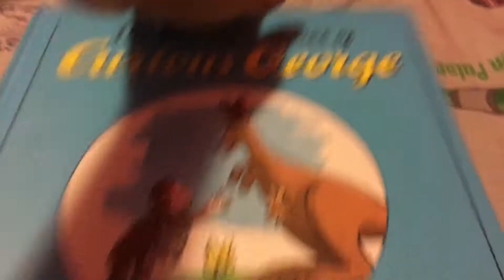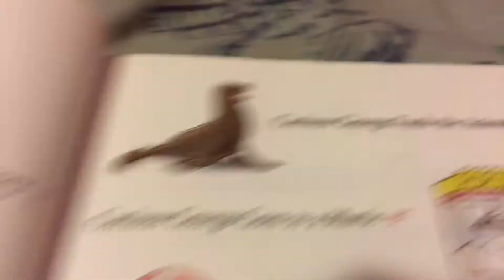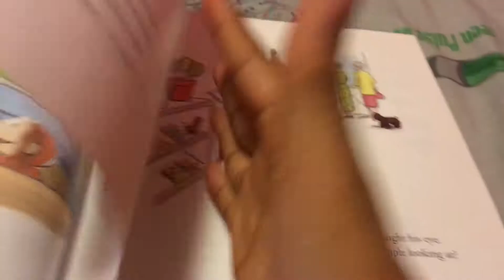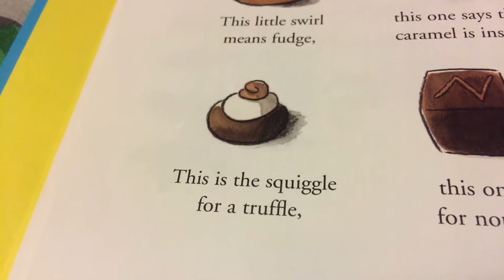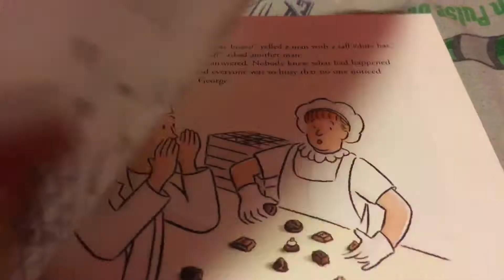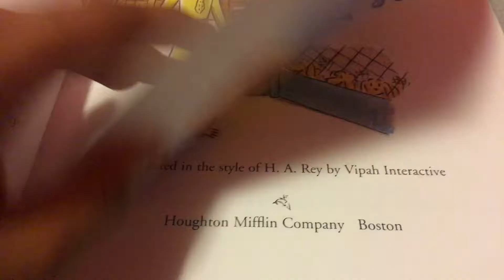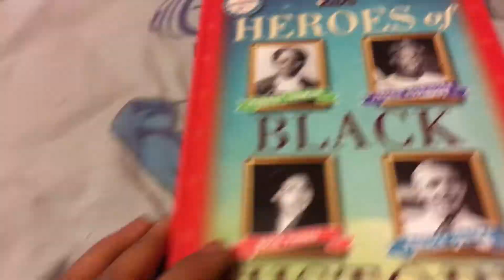Curious George Goes to a Chocolate Factory